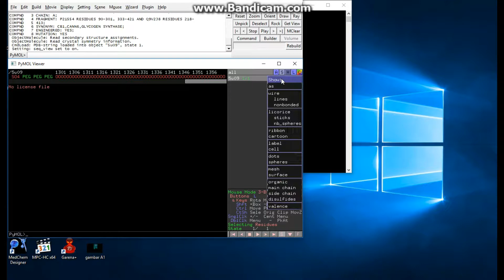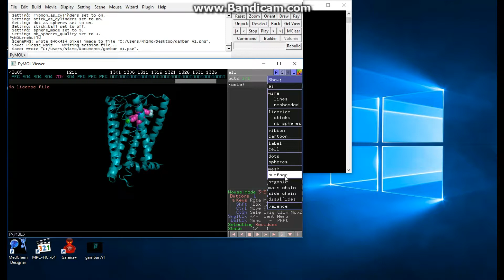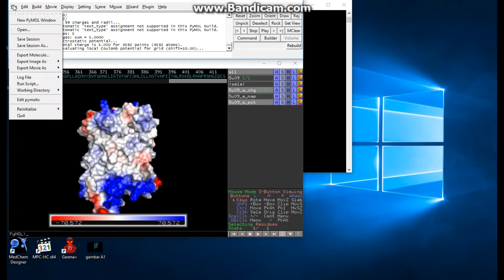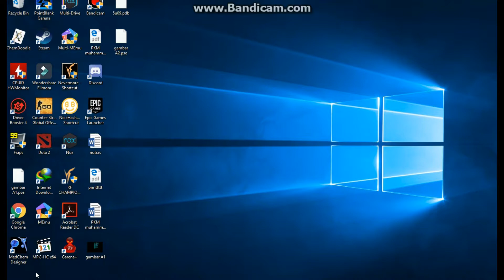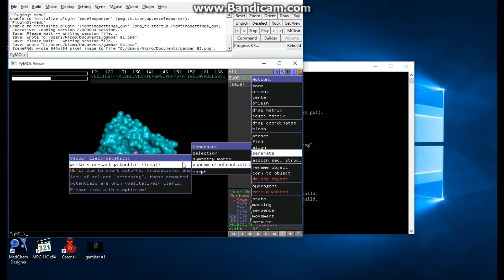TUGAS 1 farmakokimia PyMOL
step by step docking cannabinoid receptor